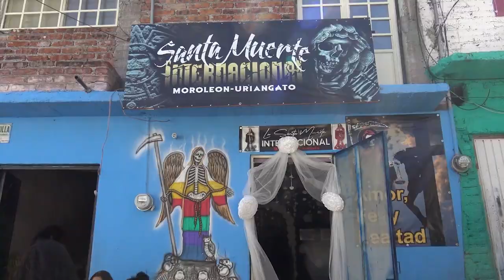¿En qué consiste la celebracion a la SANTA MUERTE? | Foro Cinco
Fátima Orozo visitó al Grupo "Santa Muerte Internacional" en donde pudimos dar un pequeño vistazo a como realizan su festejo en este día y el por qué es tan importante para ellos celebrar a la santa muerte.